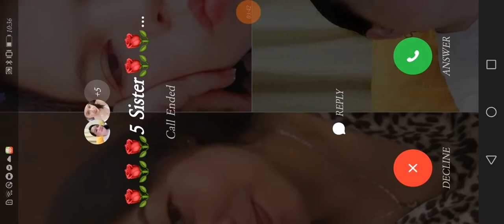laro muna kahit talo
Laro muna pawala ng stress